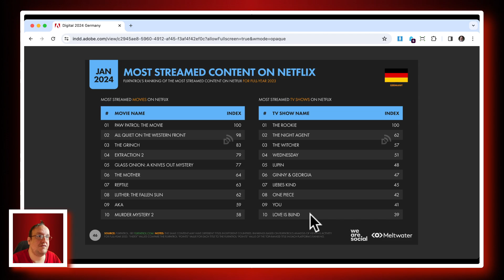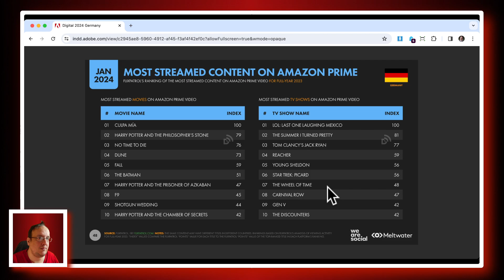Deutschland & Die erfolgreichsten Filme und Serie 2023 bei Netflix, Amazone Prime, Disney Plus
Hier zeige ich euch kurz die erfolgreichsten Filme und Serie im letzten Jahr für